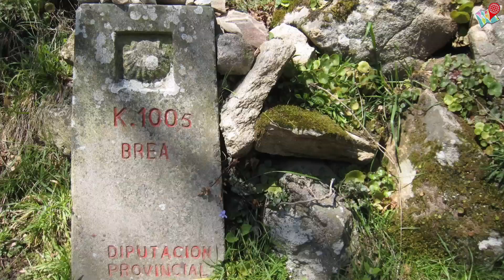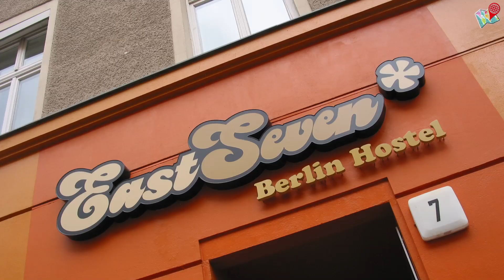10 Viajes por menos de 300€ - Guías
Si no quieres perderte ninguna recomendación para viajar y además disfrutar con las aventuras de Paco por todo el mundo pincha

¿Estás pensando en ir de viaje pero no quieres gastarte mucho dinero? Aquí tienes una guía de 10 viajes interesantes y alternativos que puedes hacer por menos de 300€.
¡Todo un chollo!

Mira la cantidad de guías de viaje que tenemos para tí